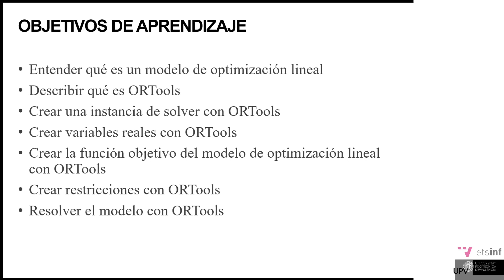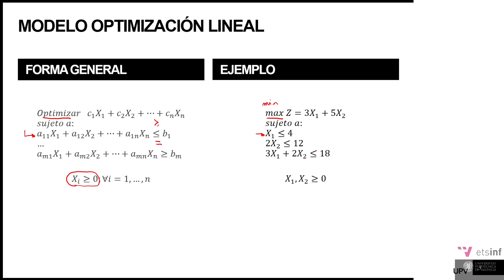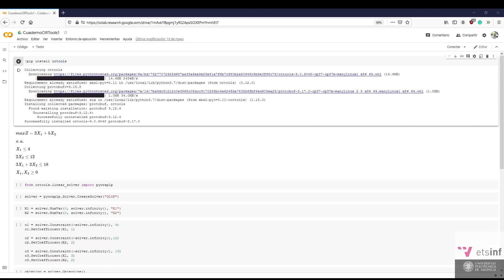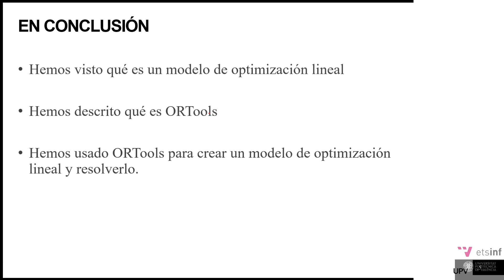Creación de modelos de programación lineal con ORTools| UPV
Título: Creación de modelos de programación lineal con ORTools

Descripción: En este video se presenta cómo se puede resolver un modelo de programación lineal empleando ORTools. ORTools es un framework de código libre que permite la resolución de modelos de optimización, entre los que se incluyen los modelos de programación lineal. En el video se verán todas las fases de la creación del modelo: creación del objeto de tipo solver, creación de las variables de decisión, creación de las restricciones del problema, creación de la función objetivo, y resolución del modelo Sánchez Anguix, V. (2021). Creación de modelos de programación lineal con ORTools. Universitat Politècnica de València.

Autor/a: SÁNCHEZ ANGUIX VÍCTOR